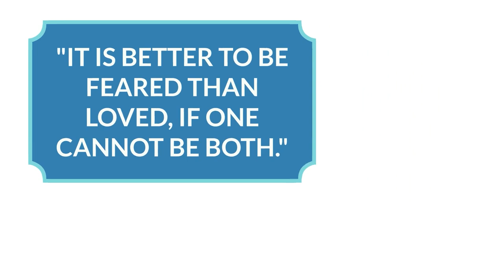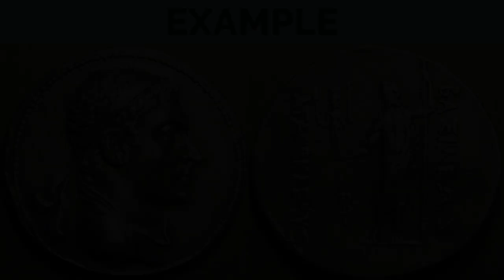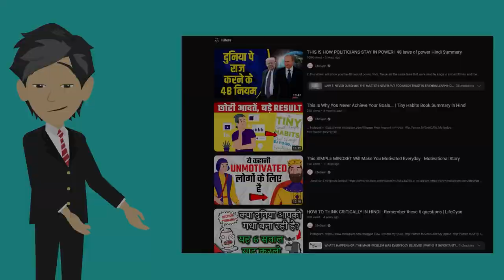How To Become POWERFUL Like A King | Prince by Machiavelli Book Summary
In this book summary of the Prince by Niccolo Machiavelli, we talk about the unwritten rules of power that politicians and dictators use.